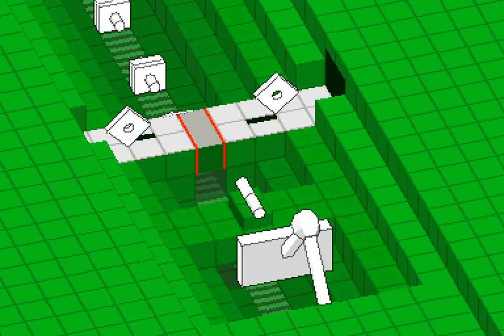Built To Scale (DS) widescreen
Wow, at last we can view that final section with twice the darkness.